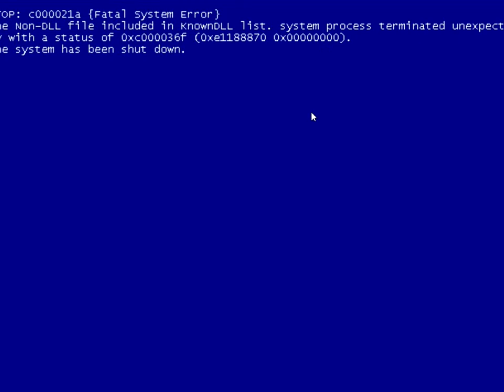[Shorter than Usual] Tried SP2 for Server 2003 on Longhorn 3790.1232 and this is the result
It was a sad story... So sad that I even forgot to record it and only left 2 screenshots behind :((